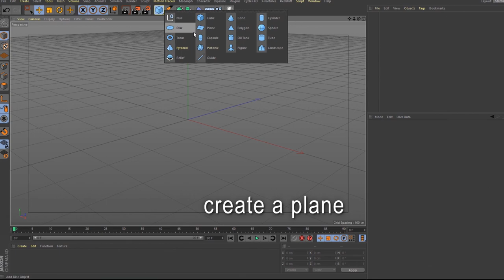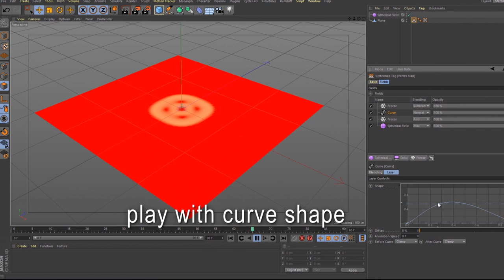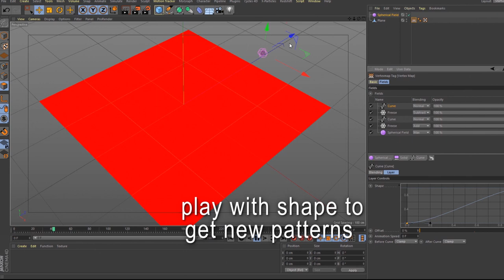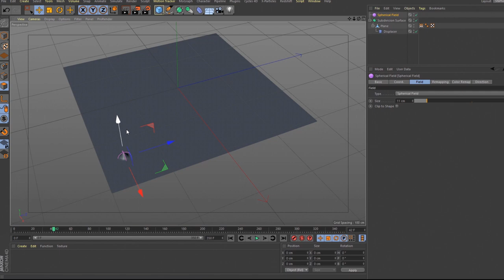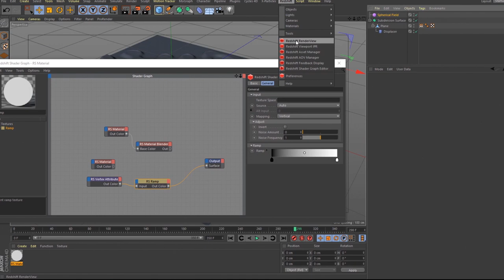How to make reaction diffusion in Cinema4D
Reaction diffusion with vertex map and fields